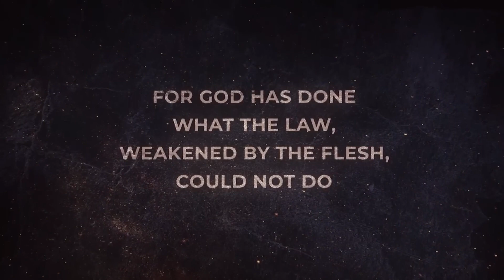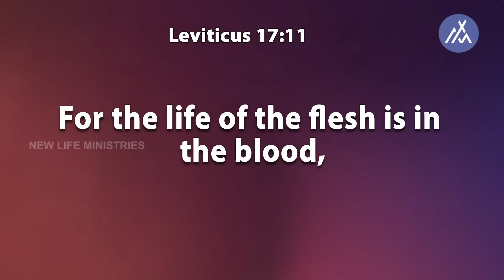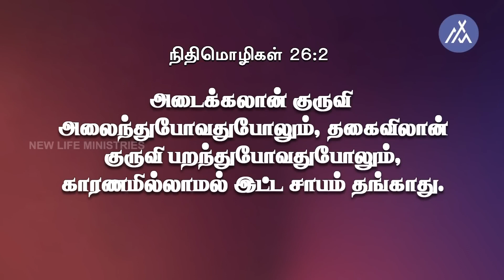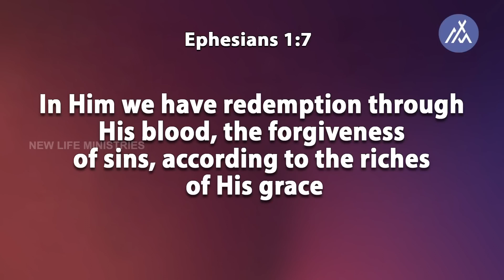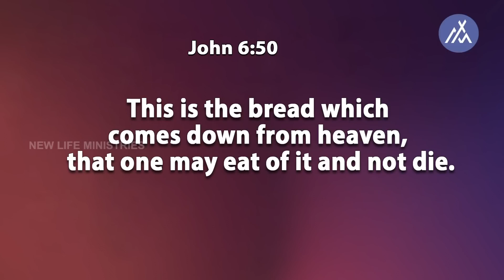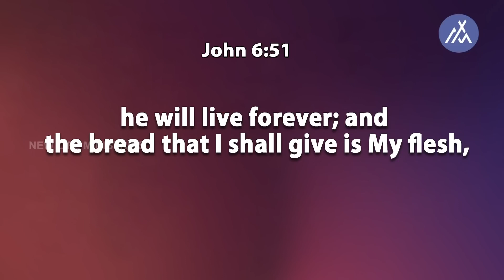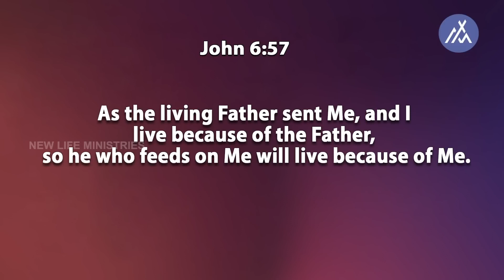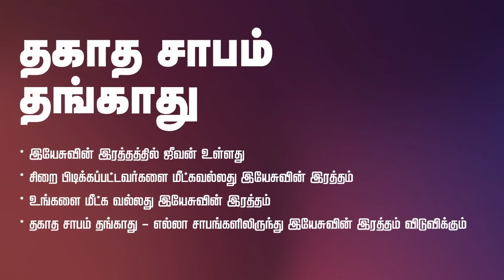Inappropriate cursing will not stay!!!தகாத சாபம் தங்காது !!! PR.Jacob Koshy